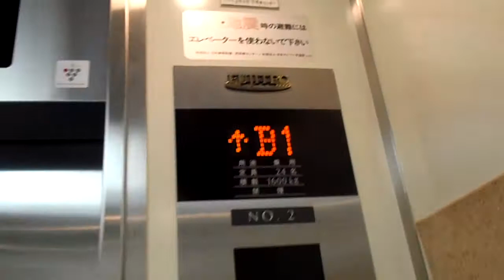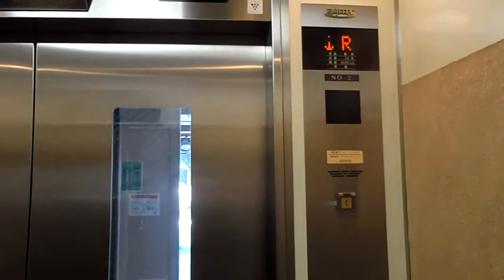八王子市駐車場フジテックエレベーター FUJITEC Traction Lift/Elevator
設置(establishment/投入服務年份)：不明
製造メーカー(Brand/保養商)：フジテック(FUJITEC/富士達)
用途(for/使用/용도)：人荷用(Service)
定員(Persons/載重量（人）)：24
積載(Load/載重量（公斤）)：1600kg
設置台数：2
車椅子用操作盤：あり
停止階(number of installation/途經樓層(層)/)： 5 (B1,1,2,3,R)
機種(Type/类型):フジテック "オーダーエシード"(FUJITEC "ORDER ECEED")
運転方式(Drive type):マシンルームレスロープ式(Traction,Room-less)
場所(Location/地址):東京都八王子市(hachiouji, city, Tokyo, Japan)